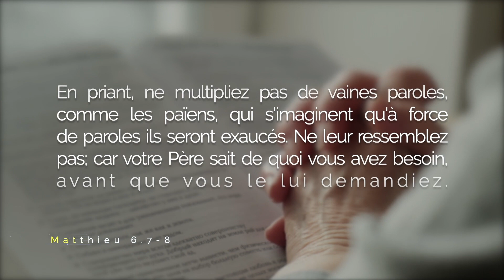Est-ce qu'il est bon de dire le chapelet ? - Vos questions en bref - Il Est Écrit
France de Saint-Paul au Québec nous demande : « Est-ce qu'il est bon de dire le chapelet ? À quel endroit puis-je lire sur le sujet dans la Bible ? »